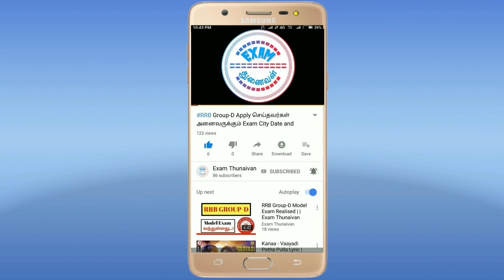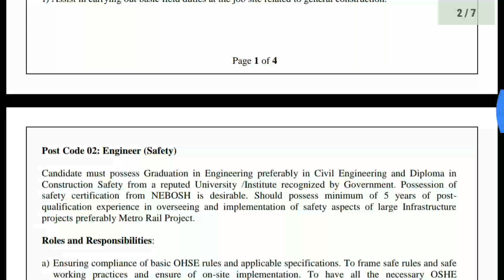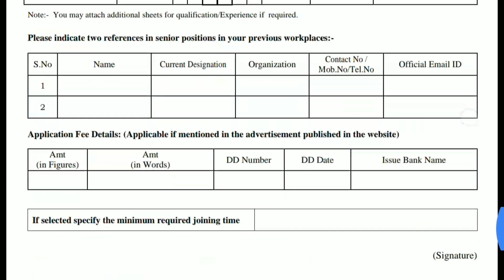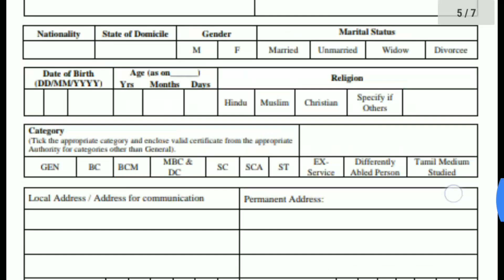Chennai Metro Rail-ல் வேலை/தகுதி Engineering+Diploma/Salary 40,000/நல்ல வாய்ப்பு/Jun 2019